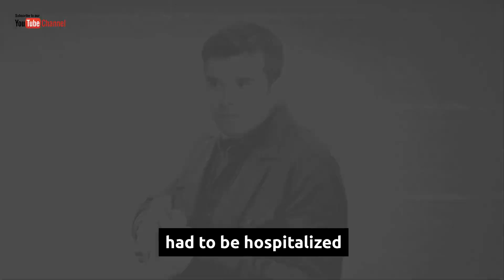Sonny punishes Felty for giving Sasha drugs ABC General Hospital Spoilers